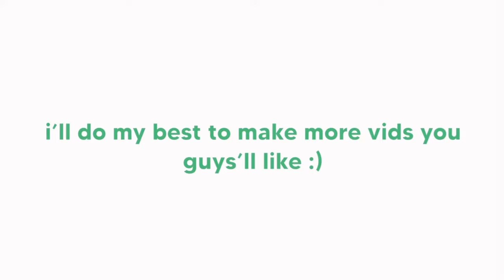soap carving | heart gift [1K subs special!]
i’m so overwhelmed rn😭 THANK YOU all so much for 1000 subscribers🤍! I didn’t think i’d get this far. thank u especially to the specific people that supported me [fam and friends]! i’ll do my best to make more soap carving content that can help u guys, whether if it’s for your soap carving projects for school or maybe just for a fun craft.

 i’m so thankful for this new path paved for me! may God bless you all!

chapters:
0:00 intro
0:07 1000 subs!!
0:19 materials
0:29 sketching heart shape
0:43 carving out the heart
0:52 smoothening the sides
1:04 sketching the ribbon
1:28 carving out the ribbon
2:00 sketching the ribbon straps
2:09 carving out ribbon straps
2:30 ribbon “wrinkles”
2:39 trimming the edges
2:46 result

☀︎ faq’s
—“what soap do u use?”
    : perla soap
—“what do u use to edit your videos?”
    : editing apps used :
        → VLLO [video]
        → Phonto [thumbnail]
        → Picsart [thumbnail]
—“do you soften your soap?”
    : no, i just use soap that isn’t hard to carve

sc : 1,164 🧚🏻‍♀️

age: 14